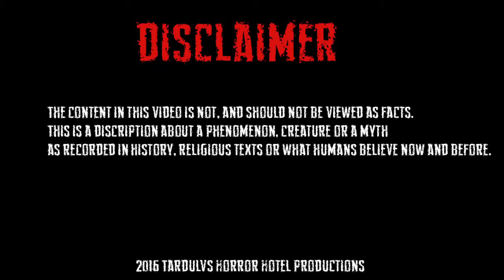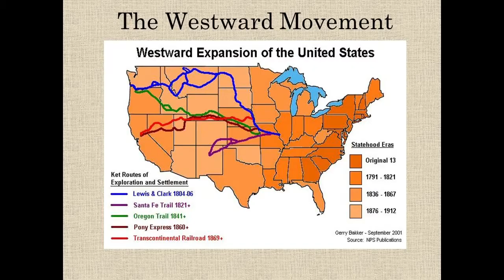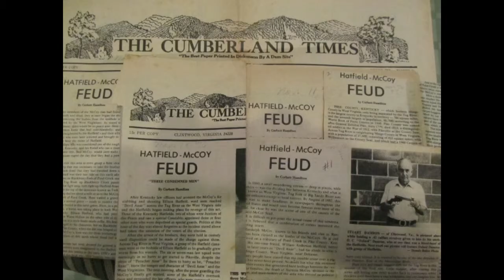Myth & Monsters - The Hillbilly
In this video we go through The Hillbilly and where it comes from and how it became what we see today.

"Horror" - "Horror - A Mirror of Society" Page 10, Section Hillbillies

Music in this video is Day of Chaos by Kevin McCloud